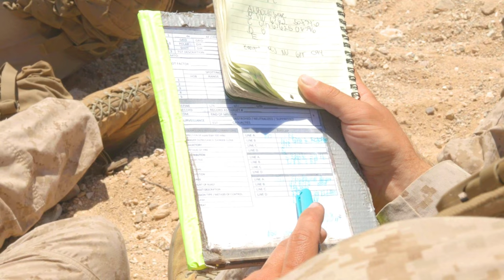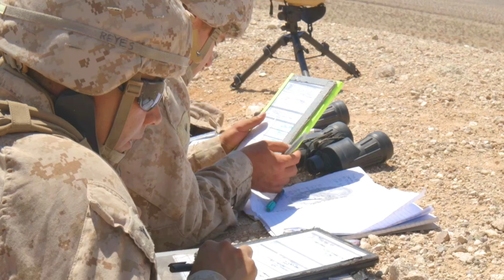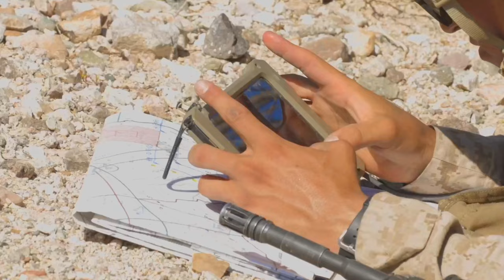Integrated Training Exercise: Fire Support Coordination by U.S. Marines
U.S. Marines assigned to Marine Air-Ground Task Force 25 conduct, fire support coordination exercise, at Observation Point Left, Marine Corps Air-Ground Combat Center Twentynine Palms, California, as part of Integrated Training Exercise 4-23, June 13, 2023.

ITX 4-23: FSCEX B-Roll
MARINE CORPS AIR GROUND COMBAT CENTER TWENTYNINE PALMS, CA, UNITED STATES
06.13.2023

 As the Marine Corps Reserve’s premier annual training event, ITX provides opportunities to mobilize geographically dispersed forces for a deployment; increase combat readiness and lethality; and exercise MAGTF command and control of battalions and squadrons across the full spectrum of warfare. (U.S. Marine Corps Video by Cpl. Ryan Schmid)

Film Credits: Video by Cpl. Ryan Schmid
Marine Forces Reserve (MARFORRES)